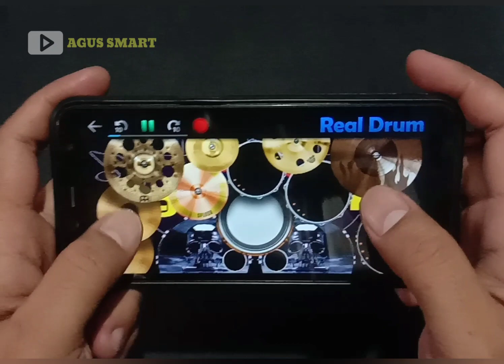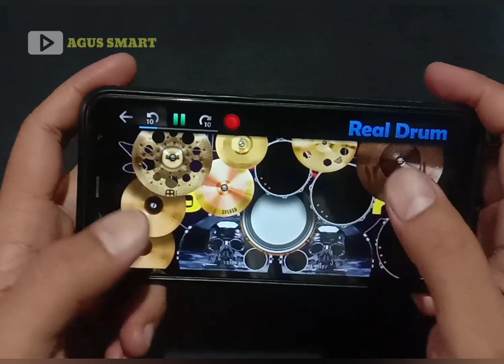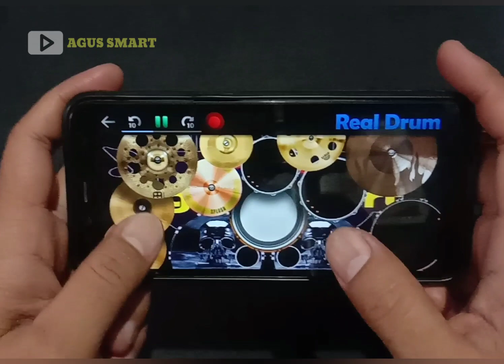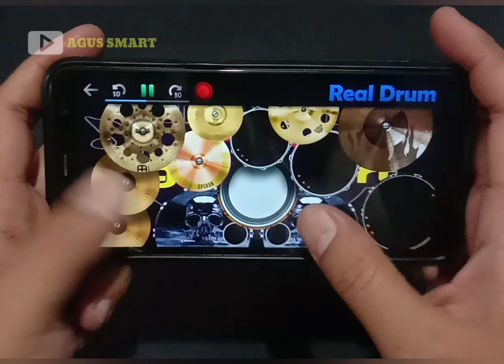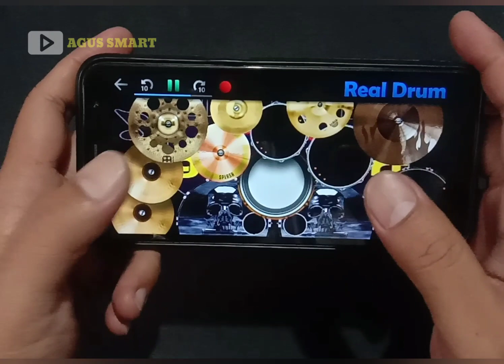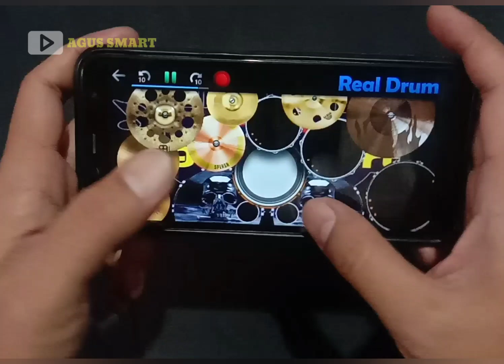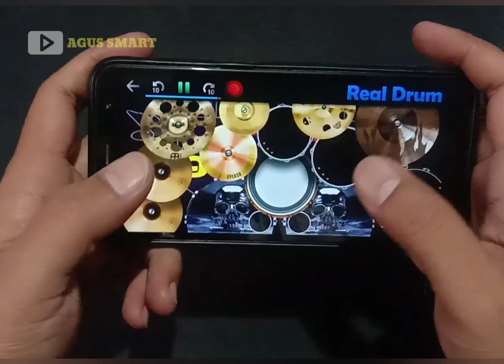METALLICA - The Unforgiven - Real Drum Cover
Use headseat!!
app: Real Drum
edit suara drum by app: lexis audio